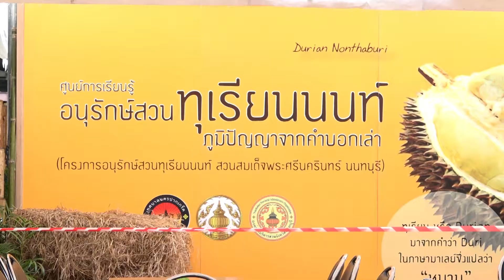Thailand Agri Expo 2016 - งานเกษตรเมืองทอง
“งานเกษตรเมืองทอง” มหกรรมสินค้าเกษตรเพื่อคนเมืองยุคใหม่ เอาใจคนเมืองหัวใจเกษตร รวบรวมกิจกรรมสุดพิเศษมาไว้ในงานเดียว อาทิเช่น
• สอนปลูกผักในคอนโด "เกษตรคนเมือง ตอน ปลูกเมล่อนบนดาดฟ้ากับเกษตรพื้นที่น้อย"
• การแข่งขันกินแหลก กินไม่อั้น กินให้ทันรับรางวัลไปเลย
• เสวนาพาเพลิน เรื่อง "ไส้เดือนดิน สร้างเศรษฐกิจ"
• เวิร์กชอปการปรุงอาหารเกษตรแบบปลอดสารพิษ
• สอนวิธีการเลือกซื้อ และแกะทุเรียนขั้นเทพ
• สอนทำสลัดโรล กับกูรูฉายาแม่มดแห่งดอกไม้
• มหกรรมบุฟเฟ่ตทุเรียนและผลไม้ กินเช้ายันเย็น เพียง 300 บาท
• นั่งชิลกับบรรยากาศริมทะเลสาบบริเวณลาน Chang Park
นอกจากนี้ยังมีกว่า 100 ร้านค้าให้ ช้อป ชิม ชิล สินค้าเกษตร ต้นไม้ ของฝาก และอาหารของคนรักสุขภาพ

วันที่: 08-11 กันยายน 2559
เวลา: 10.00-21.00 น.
สถานที่: ริมทะเลสาบเมืองทองธานี

Contact Event Organizer
อิมแพ็ค เอ็กซิบิชั่น ออกาไนเซอร์ บริษัท อิมแพ็ค เอ็กซิบิชั่น แมเนจเม้นท์ จำกัด

ติดตามเช็คงานอีเวนท์สำคัญ และกิจกรรมลุ้นรับรางวัลดีๆได้ก่อนใคร
ดาวน์โหลด IMPACT Application ฟรี! ได้ที่